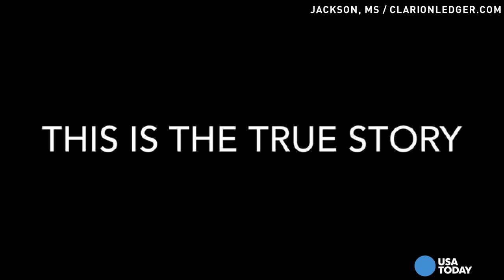Watch armadillo triumph in the face of murky doom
An armadillo was stuck in a water fountain outside City Hall in Jackson, Mississippi. Watch as he tries time and time again to free himself from the murky water. He secures his freedom but then, everything changes.